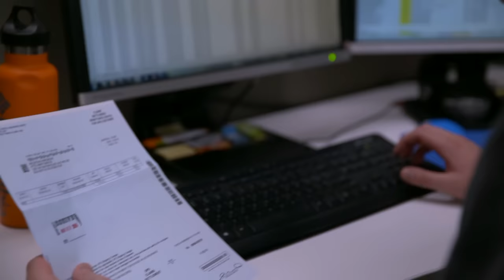Columbia Sportswear Internship Program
Want to be part of the Columbia family? Watch to learn more about our Summer Internship Program.